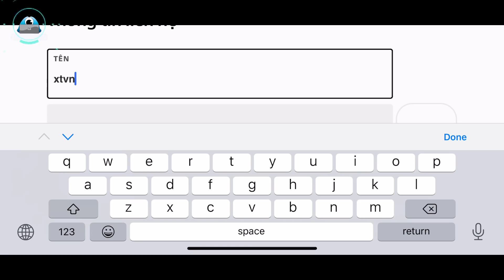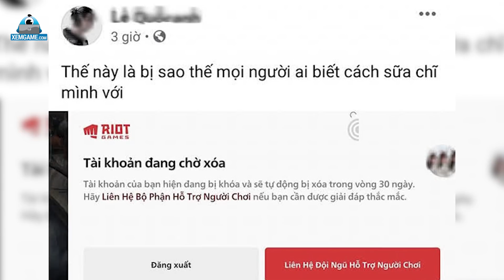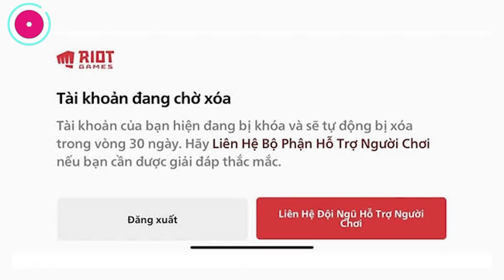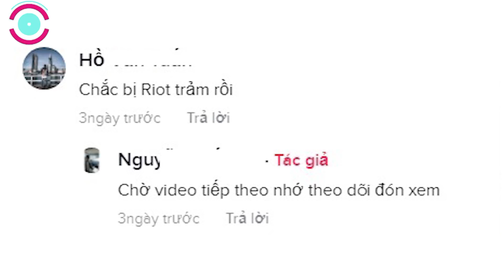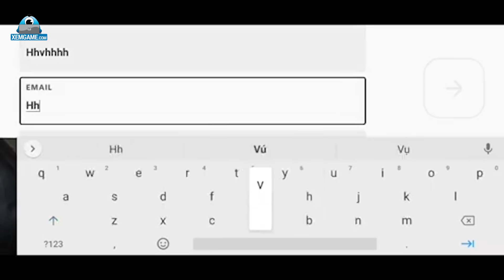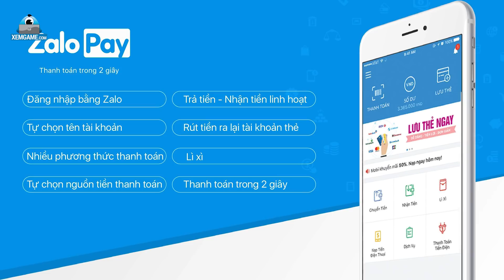LMHT Tốc Chiến 24h: Tài khoản bị xóa vĩnh viễn vì điền bừa thông tin – Vì sao Tốc chiến là game 18+?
Những ngày vừa qua, LMHT Tốc chiến vẫn ghi nhận những kết quả đáng mừng khi liên tục nắm giữ vị trí top 1, tuy vậy có không ít những phiền toái khiến game thủ Việt dở khóc dở cười. Hôm nay mời các bạn cùng Xemgame.com bọn mình đến với bản tin Tốc Chiến 24h: Tài khoản bị xóa vĩnh viễn vì điền bừa thông tin – Vì sao Tốc chiến là game 18+?